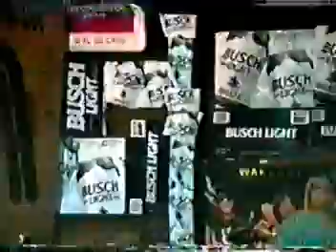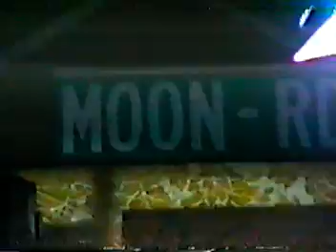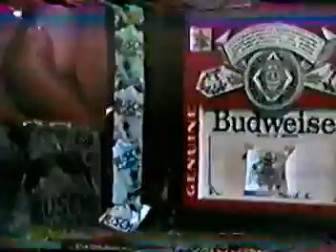Where All The STARS Partied With Crop. At